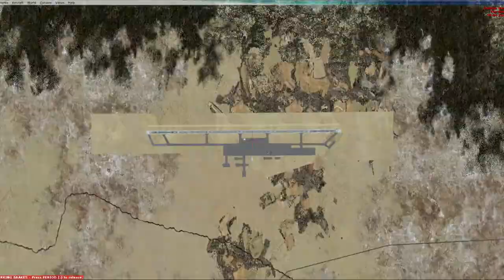FSX Grumman Goose World Flight - Leg 9 (UWKD-USRR)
Kazan, Russia to Surgut, Russia

Flying around the world to the east in a private Grumman Goose starting at my home airport. I am using full realism settings with real world weather.